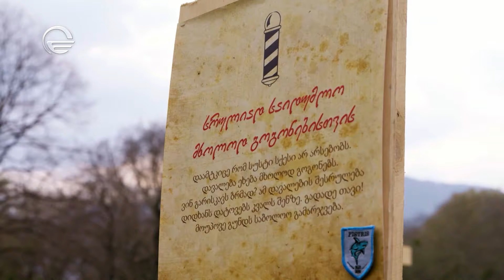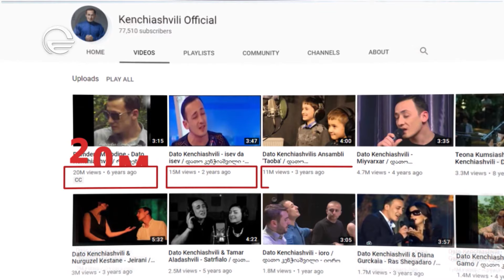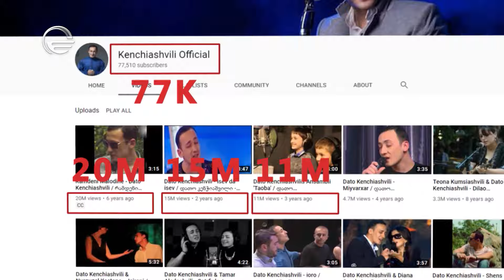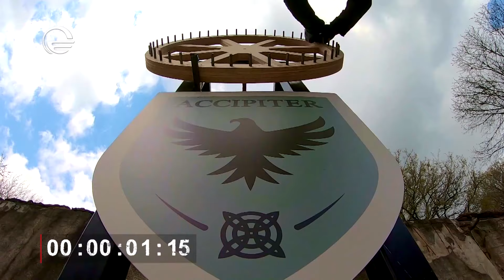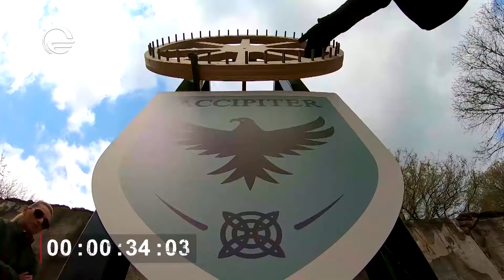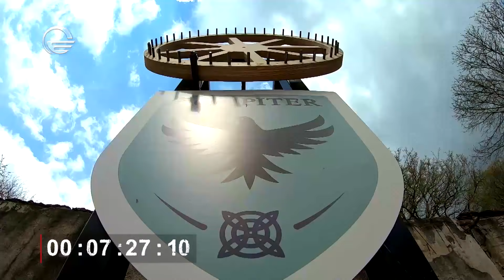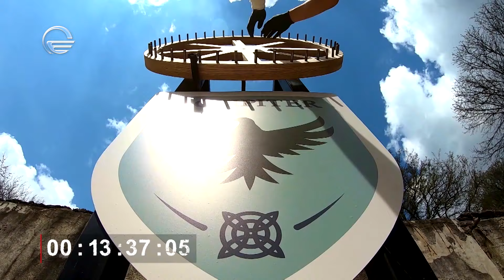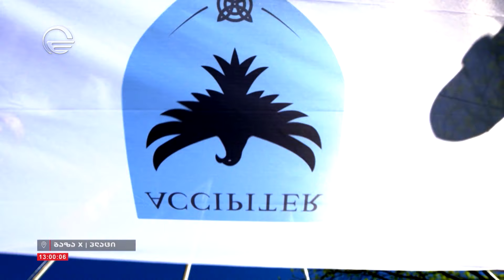ყველაზე ძლიერი ეპიზოდი 8 სრული ვერსია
ყველაზე ძლიერი მასშტაბური სპორტული რეალითი შოუ.
უყურეთ შემდეგ ეპიზოდს 15 ივლისს, ორშაბათს 22:00 იმედზე!